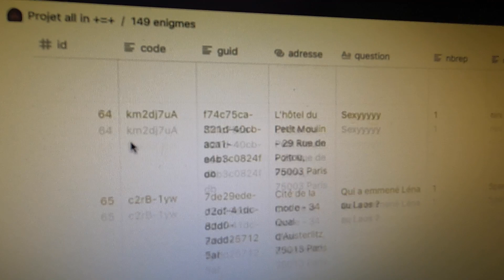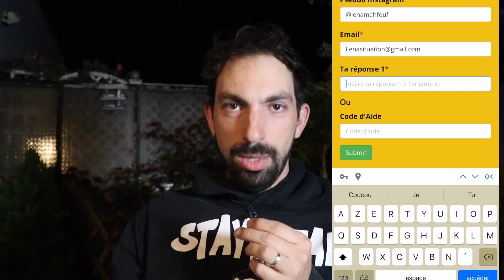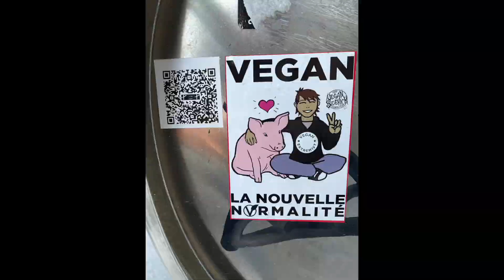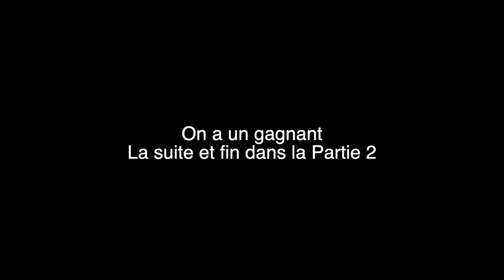C'est quoi cette chasse au trésor sur léna situations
100€ sur ton achat Super73

Tu en veux encore plus ?

Mon gilet clignotant :

Bon Ride !

Super73 fun ride, adventures on a bike, Electric bike is the futur, crazy road trip.